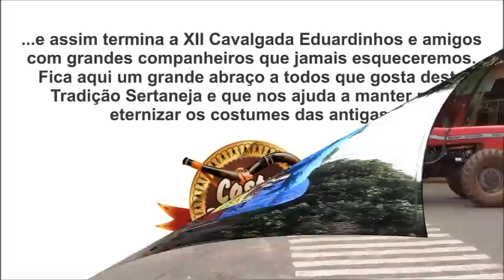Vídeos da XII Cavalgada Eduardinho e Amigos 2017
Confira os Vídeos da XII Cavalgada Eduardinho e Amigos 2017 com grandes companheiros que jamais esqueceremos. Fica aqui um grande abraço a todos que gosta desta Tradição Sertaneja e que nos ajuda a manter para eternizar os costumes das antigas.

*Resgatando a Tradição das Antigas.